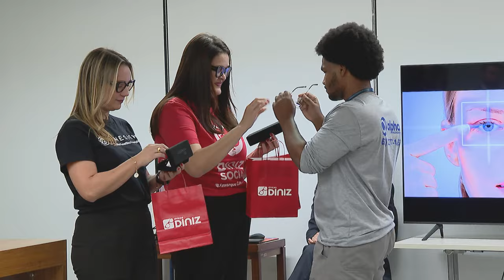Em evento que destacou voluntariado, projeto Saúde Ocular entrega óculos a colaboradores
O STJ realizou, nessa quarta-feira (17), mais uma entrega de óculos doados aos colaboradores terceirizados do Tribunal. A ação faz parte do Projeto Saúde Ocular, coordenado pela Secretaria de Serviços Integrados de Saúde (SIS) em parceria com a Assessoria de Gestão Sustentável (AGS).
O evento foi aberto pelo diretor-geral do Tribunal, Sergio Americo Pedreira. Participaram da solenidade a presidente do STJ, ministra Maria Thereza de Assis Moura, a ministra Nancy Andrighi, o ministro Antonio Carlos Ferreira e a ministra aposentada Eliana Calmon.
 Segundo a coordenação do projeto, 143 trabalhadores receberão o benefício. Durante a solenidade, de forma simbólica, seis colaboradores receberam os óculos.